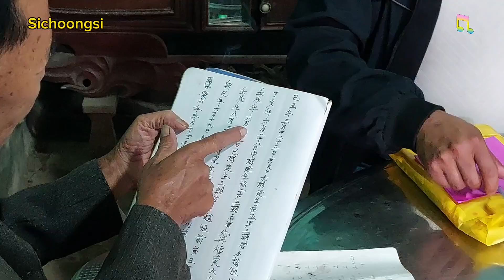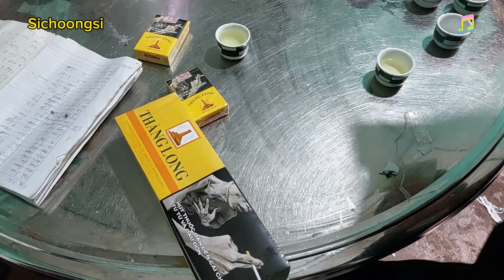Dao Thanh y Đón Dân Tộc Sán Trỉ Làm Dâu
Dân Tộc Dao Thanh y, Đón Dân Tộc Sán Trỉ làm dâu, Được tổ chức vào ngày 28/11/2023, tức ngày 16/10/2023 Năm Quý Mão Âm lịch tại Khe Mươi , Xã Đại Dục, Huyện Tiên Yên, Tỉnh Quảng Ninh, Đón Dâu Từ Thôn Khe Ngàn, Xã Đại Dục, Huyện Tiên Yên, Tỉnh Quảng Ninh, Những phong tục của Dân Tộc Sán Trỉ không có gì làm đôn giản, Sau khi được dân tộc dao thanh y đón về sẽ phải làm những tục lệ của Dân Tộc Dao Thanh y, như thường lệ của Dân Tộc Dao Thanh y đón dâu, Nếu các bạn xem video thấy hay hãy ủng hộ Kênh bằng cách nhúm nút đăng ký kênh Rồi để lại chuông thông báo khi có video mới nhất từ kênh YouTube của Sichoongsi nhé, Cuối cùng tôi xin chân thành cảm ơn các bạn đã dành thời gian để xem video trên kênh YouTube của Sichoongsi, xin kính chúc các bạn xem video clip vui vẻ cũng như luôn mạnh khỏe nhé